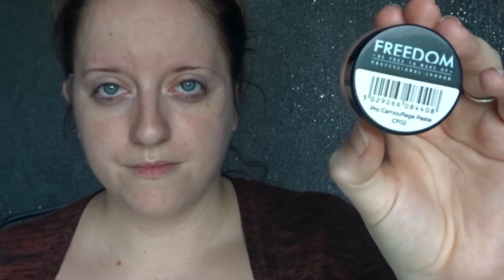BLACK SMOKY EYES!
OPEN ME!

This look would be great for halloween or guy fawkes nights of just any dark winter night! Its fun but its quite mysterious!
It does take ALOT of blending!!
PRODUCTS USED
-Freedom pro camouflage paste CFO2
-Pearl eyeshadow Makeup Obsession
-Golden Oak Makeup Obsession
-Black Cream Liner ELF
-Freedom matte shadow cream
-Makeup revolution pigment - Antic
-Ebay lashes
- Freedom HD white powder
-Makeup revolution viper mascara
-Black gel liner
-Rimmel lasting perfection foundation ivory
-Clear completion powder rimmel
-MUR contour palette
-MUR highlight palette
-MUR fortune favours the brave palette -black shadow
-Lipliner bh cosmetics nude
- Lipstick MUR game of mystery

FOLLOW ME -

Much loveee ♥♥♥!